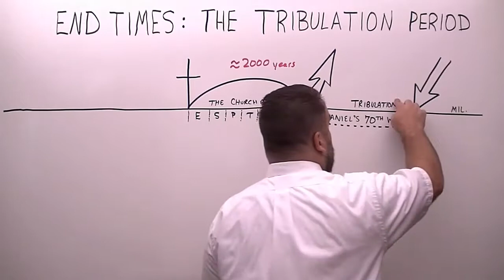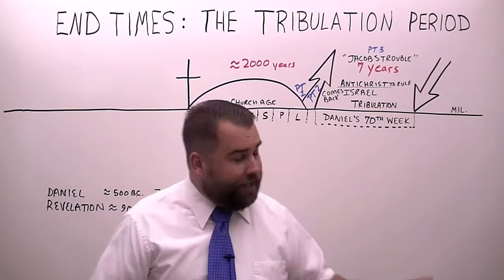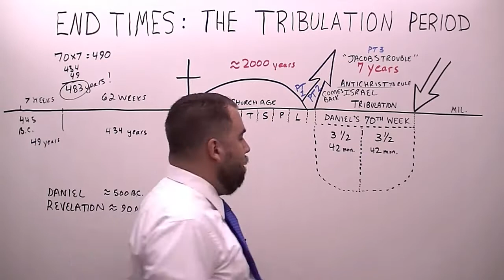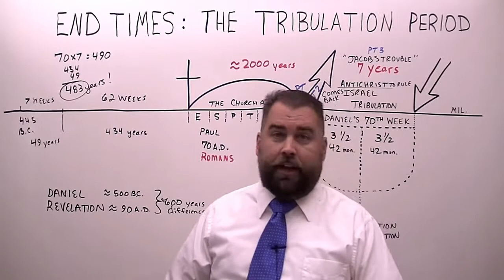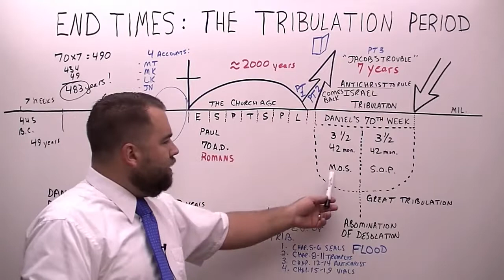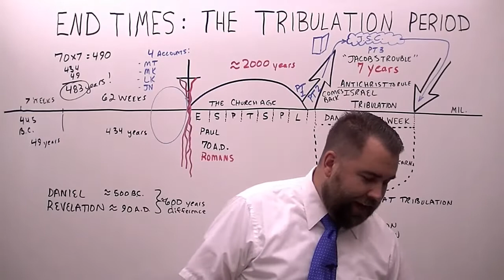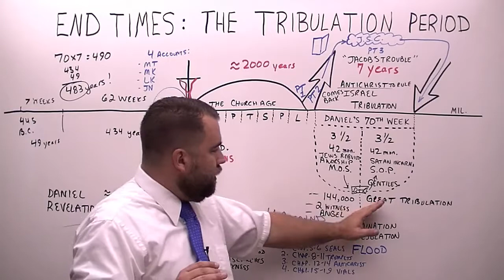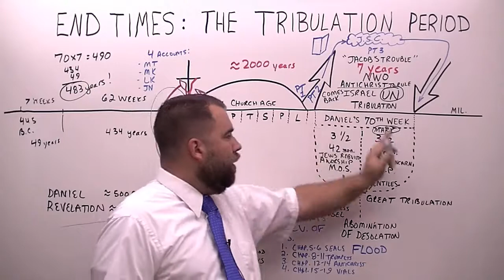(End Times) The Tribulation Period By Robert Breaker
The Tribulation is Jacobs Trouble which is Israel. It will last for 7 years, meaning one week in the Book of Daniel. The Gentiles who are Truly Saved will be raptured out of this world before the Tribulation begins. Read the Books of Daniel and Revelation.